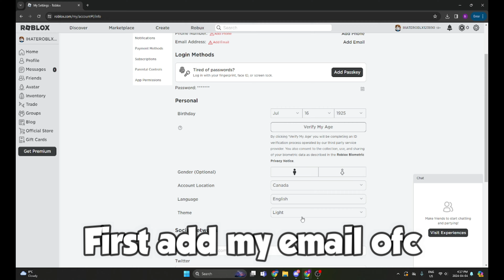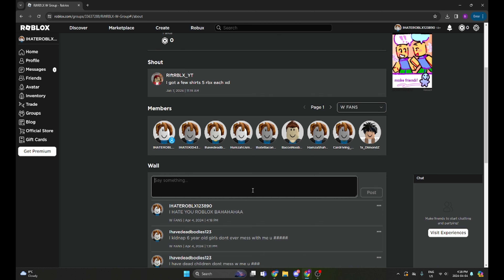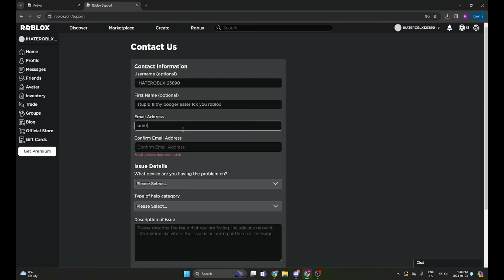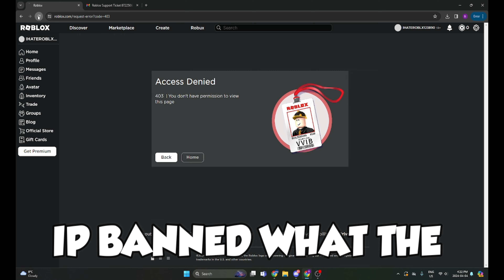When You Get IP Banned On Roblox 😭💀